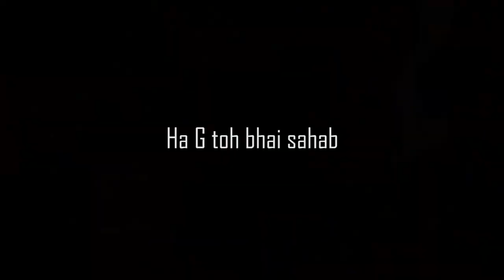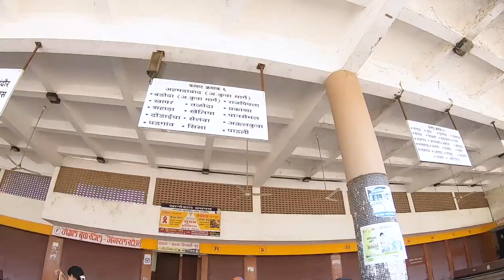Shirpur life update..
Whole world is now facing with carona virus please guys stay indoor n be safe. These video is small update from me from my home shirpur..

LIFESTYLE VLOGGING.
.Gears I used:-
go pro